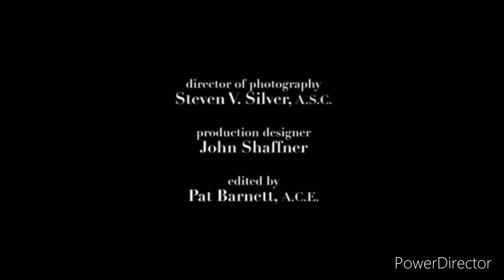Teen mom 2 the catcher